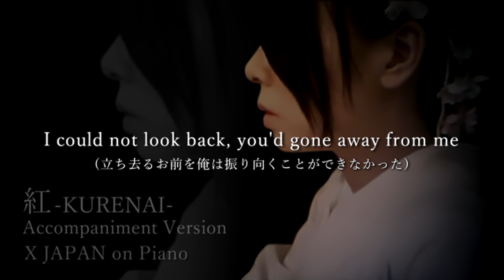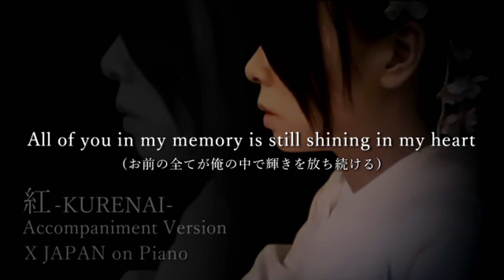X JAPAN - 紅 (KURENAI) 【Piano Accompaniment Version】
X JAPAN - 紅 (シングル・ロングヴァージョン) (Lyrics & translation) 【ピアノ伴奏】

X JAPANの「紅」(BLUE BLOODに収録されているヴァージョン)の伴奏をピアノでカバーしてみました

X are...

YOSHIKI (Drums & Piano)
Toshl (Vocal)
PATA (Guitar)
HIDE (Guitar)
SUGIZO (Guitar)
HEATH (Bass)
TAIJI (Bass)

MIDI音楽編集ソフト:Domino/ サウンド編集ソフト:Audacity/ MIDI音源:Timidity++/ 仮想MIDIケーブル:MIDI Yoke (Free Software Only)

※これはMIDIシーケンサーによる演奏です。
※This is a MIDI sequencer playing.